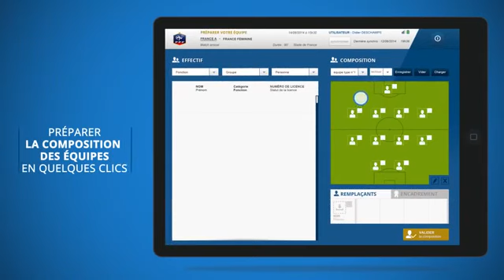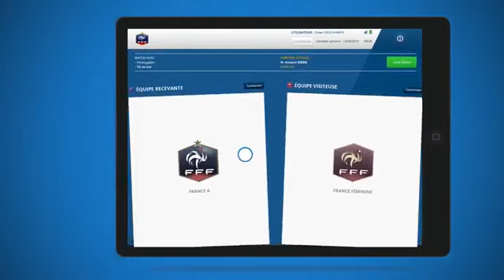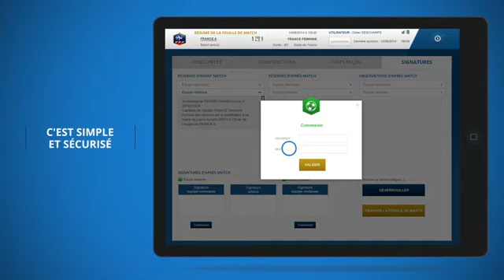FFF Vidéo Feuille de Match Informatisée